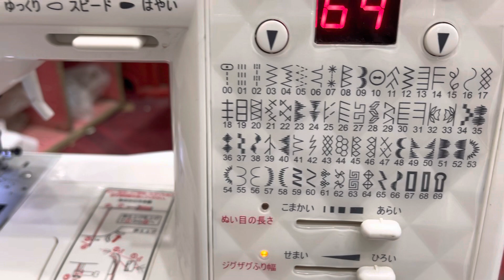jaguar CD-2204W best japani sewing machine home delivery 03063800097 wtsp